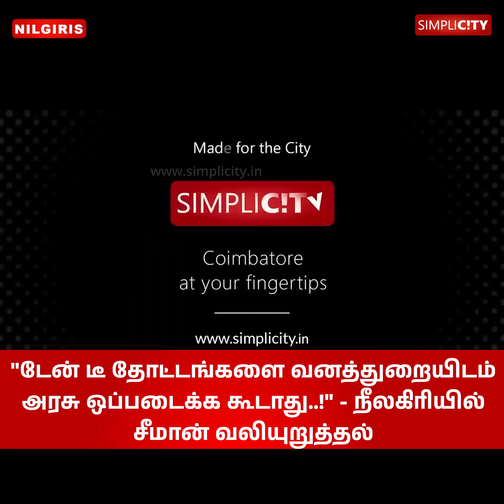"டேன் டீ தோட்டங்களை வனத்துறையிடம் அரசு ஒப்படைக்க கூடாது..!" - நீலகிரியில் சீமான் வலியுறுத்தல்